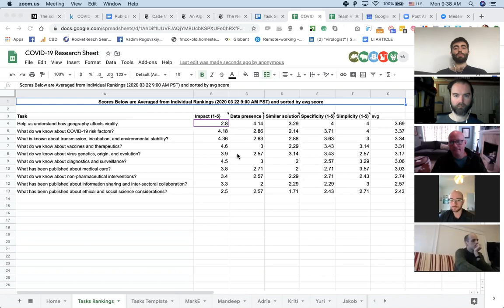CoronaWhy general Call: Mar 23, 2020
Mar 23, 2020 - Call Summary

Action items discussed:

- figure out stack of languages, technologies to be used in the github pipeline (build, test, deploy)

- figure out how to integrate non-technical talent to help us (what you need to activate people outside of kaggle)